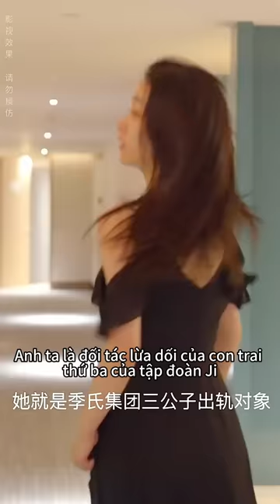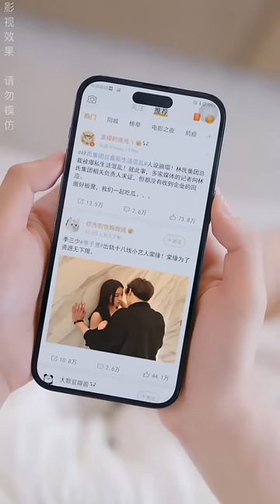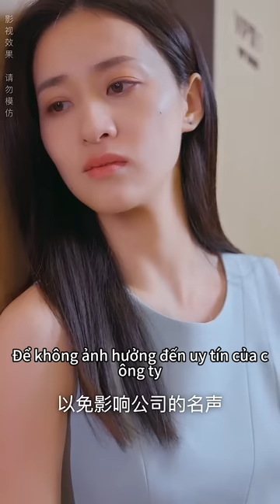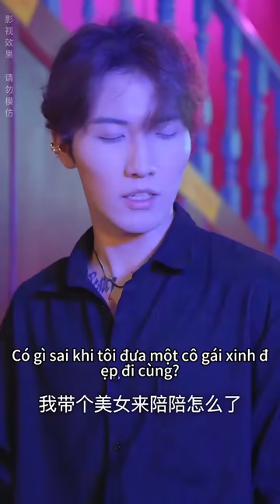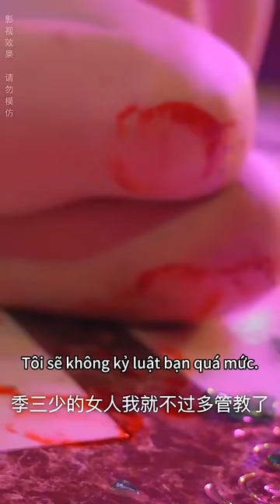Mối tình đầu quay lại, CEO chia tay Lọ Lem, Lọ Lem đưa con ra nước ngoài